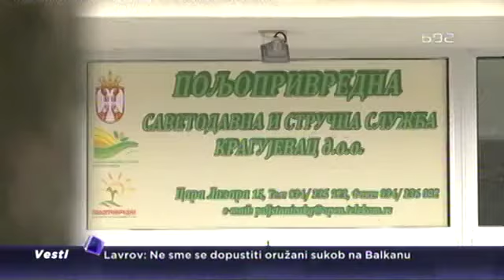Pčelari bez izbora: Selimo košnice iz Šumadije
U Šumadiji je sve manje pčela. One izumiru zbog nekontrolisane upotrebe hemijskih sredstava u voćnjacima. Da bi sačuvali preostale košnice, šumadijski pčelari će ih preseliti u manje zagađenu sredinu.